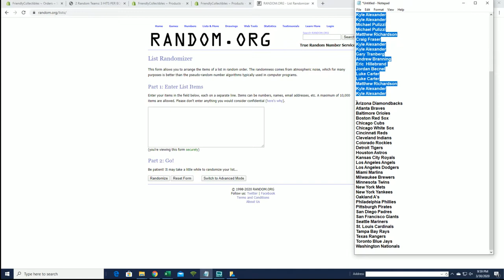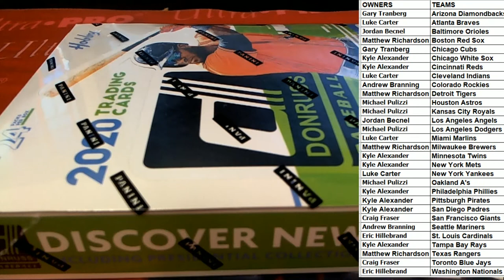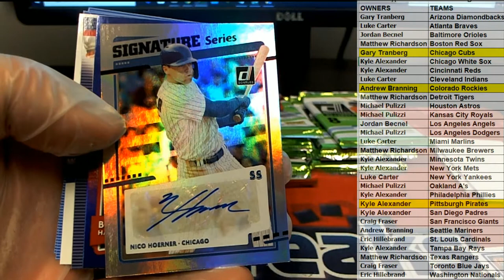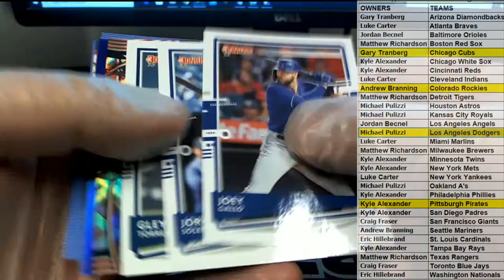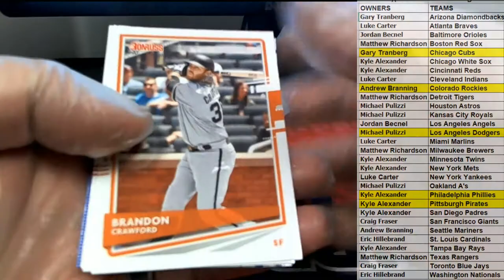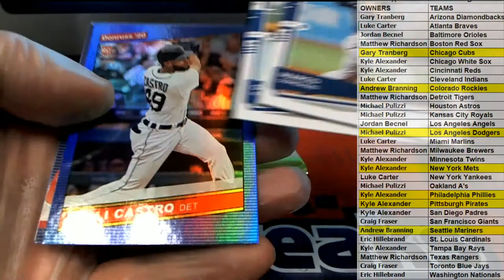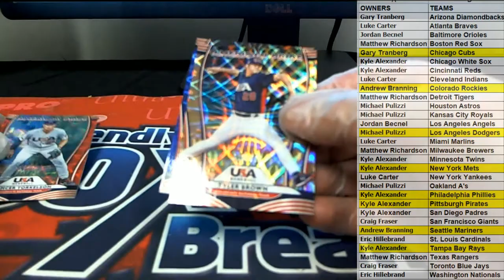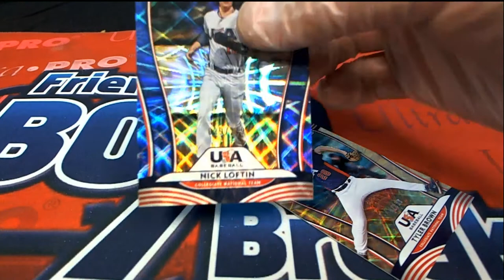2020 Panini Donruss Baseball Hobby Box ID 2020DONBASE114